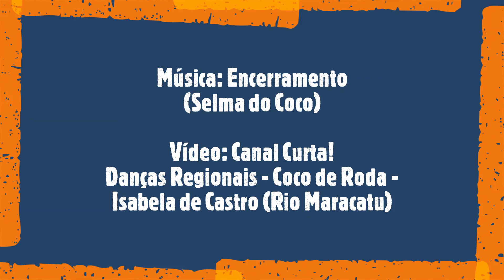Orientação 1 - Ritmo Samba de Coco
Nesta orientação você aprenderá um pouco sobre o Samba de Coco!

Artista Orientador: Welisson Guedes
Equipe: Leste 3
Equipamento: CEU Inácio Monteiro